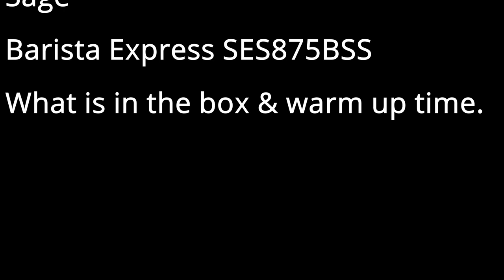Warm up Time & What's in the Box-Sage Barista Express VS Gastroback Design Espresso Advanced Barista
please let me know if you have any questions or requests and i will try to answer it in the comments below or in the next video.

42619 Design Espresso Advanced Barista
VS
Sage
Barista Express SES875BSS.
What is in the box & warm up Time.
Gastroback​ 42619 Design Espresso Advanced Barista
Sage Barista Express
Graef​ ESM802EU Milegra
Ariete​ 1313
Solis​ Grind & Infuse Compact 1018

the song playing is hand made in the lab, no copywrite can be claimed.